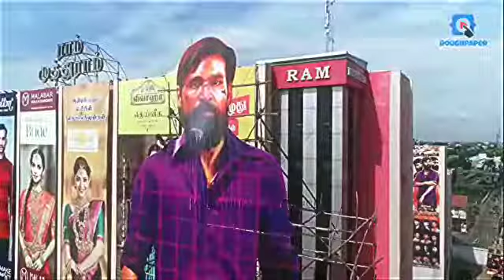Dhanush _ Advance happy birthday whatsapp status